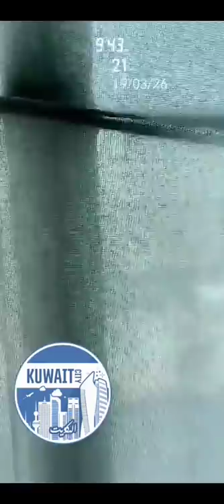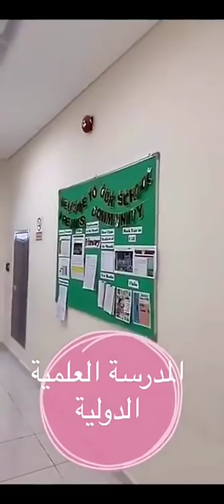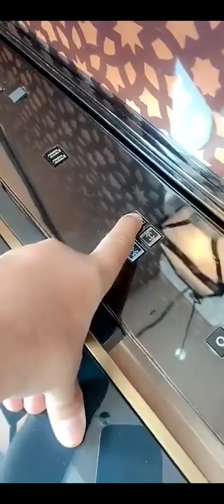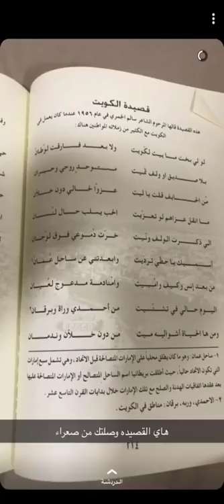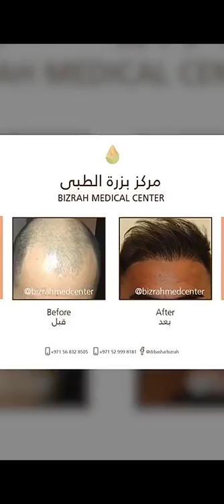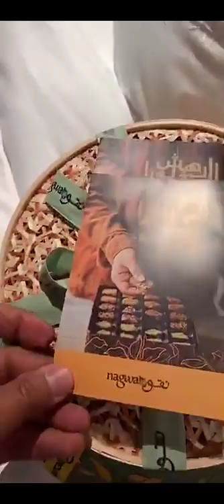خالد الخالدي الكويت اليوم الثاني 26/3/2019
Alkhalede5

الانستجرام